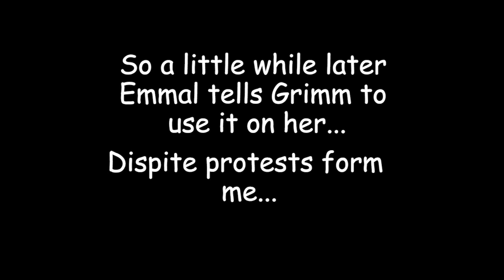The time Emmal and I went to hell [Sound warning]